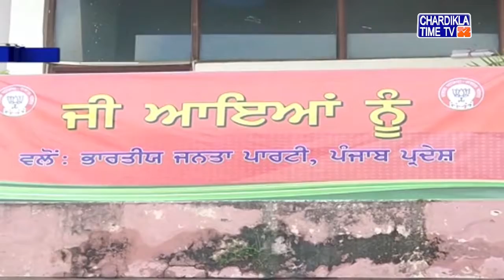Chandigarh 'ਚ ਸ਼੍ਰੋਮਣੀ ਅਕਾਲੀ ਦਲ ਬਾਦਲ ਅਤੇ BJP ਦੀ ਬੈਠਕ